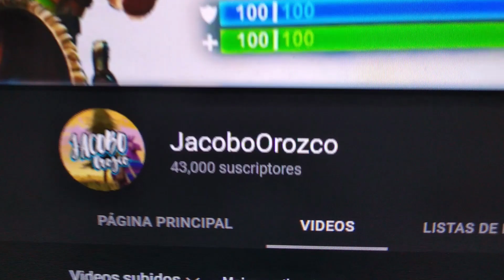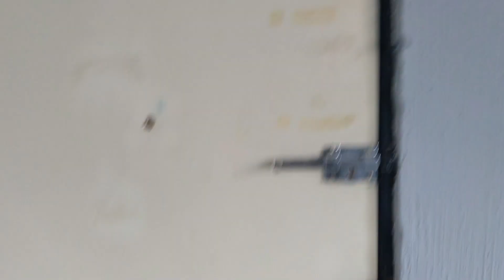ESTA ES MI NUEVA CASA *ME FUI A VIVIR SOLO* 🏠😱 MI PRIMER VLOG